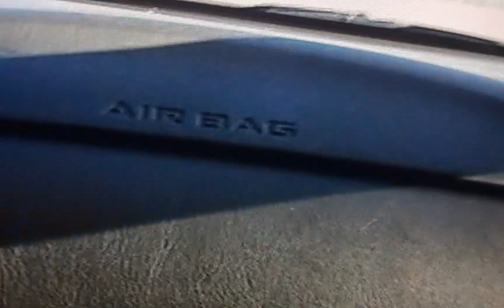Streetfighterz Raw Motorcycle Stunt Crashes *No Music